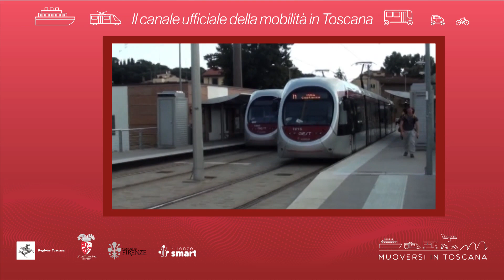Muoversi in Toscana - Edizione delle 13 del 31 dicembre 2021